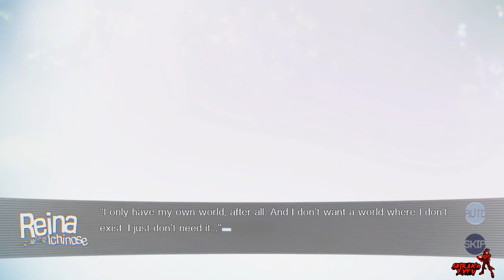[Blind Let's Play] Our World Is Ended EP 84: CH 17 - Reina And Girl A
*READ DESCRIPTION*
Welcome to the newest series on the channel. Our World Is Ended. If you are familiar with this series feel free to watch.

Twitter.com/ShirakoZXTV